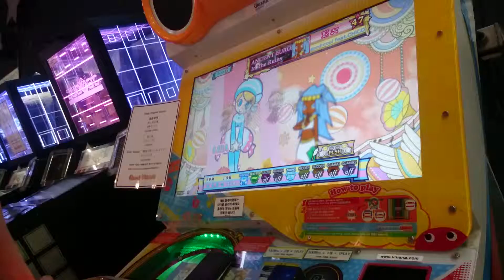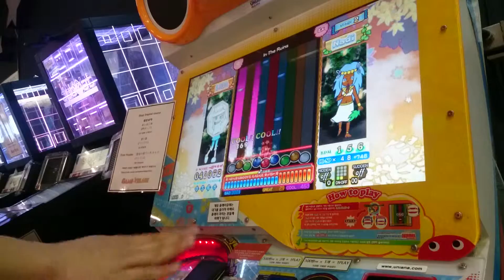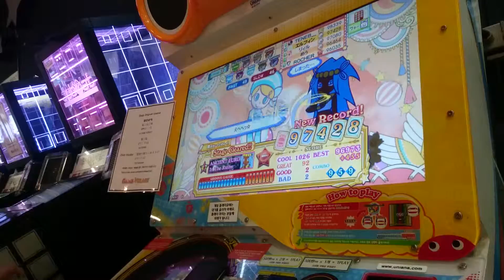[Pop'n Music éclale] In The Ruins(ANCIENT EURO) [EX]